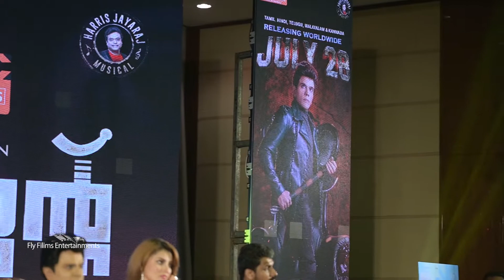The Legend Movie press Meet Kerala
Legend Saravanan | Harris Jayaraj | Urvashi Rautela and Lakshmi Rai